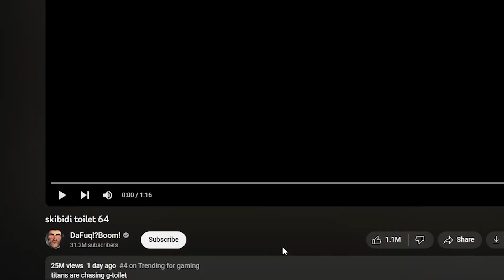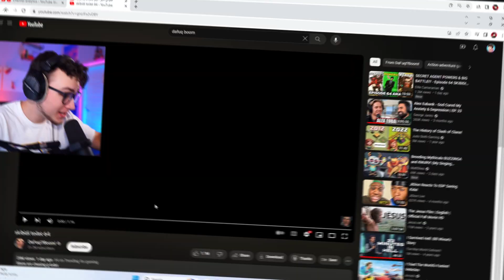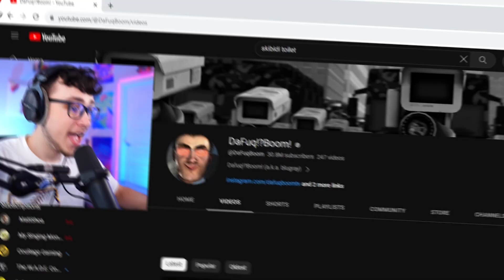NEW SKIBIDI TOILET EPISODE'S ARE CURSED... (Don't Watch)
don't watch skbidi toilet.. (cursed),drone catches skibidi toilet,watching skibidi movie,watching skibidi movie 3 am,skibidi toilet compilation,lankybox's sister watches skibidi,glitch rp,glitch yt,animation,otamatone,lankybox watching skibidi toilet episode 60,otamatones,skibidi toilet character size and comparison,roblox glitch,glitch videos,sfm animation,gmod animation,lankybox watching skibidi toilet with twin sister,otamatone meme,funny animation